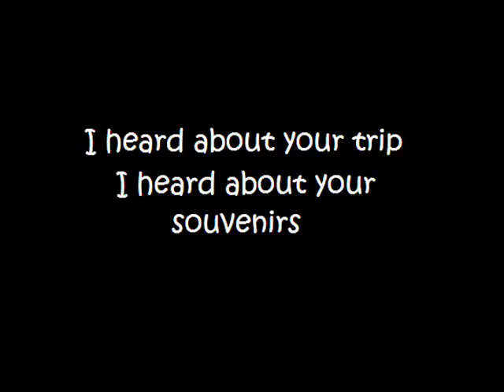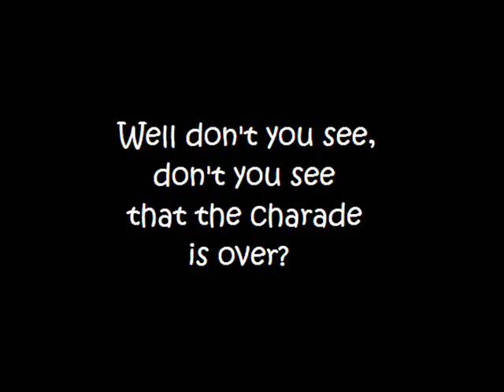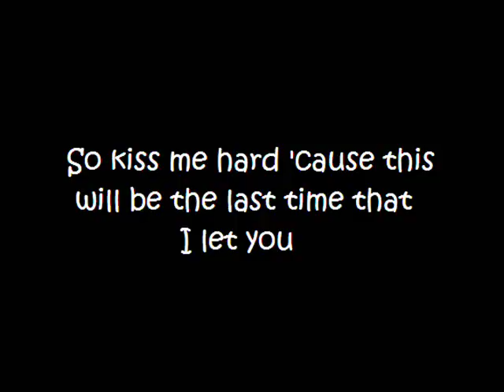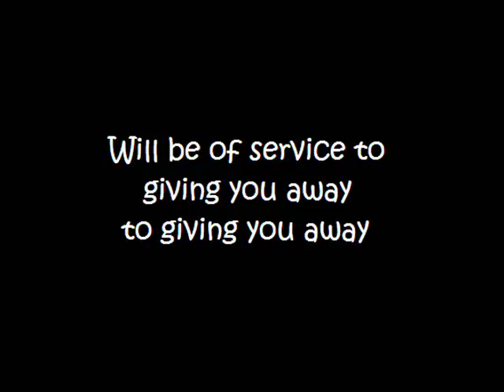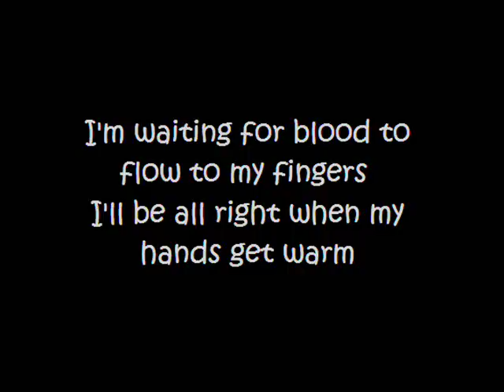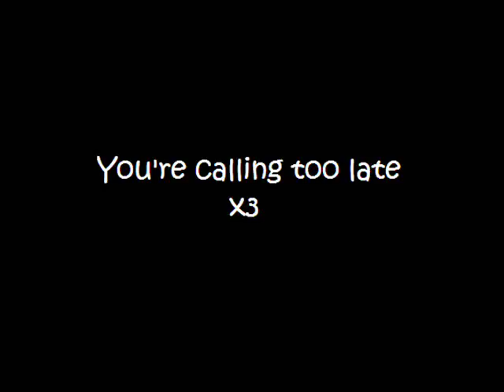Dashboard Confessional - The Best Deceptions Lyrics